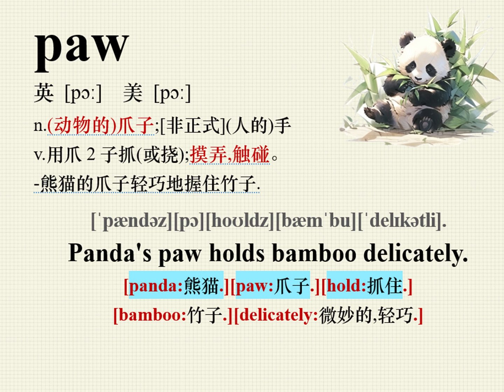学英文/英语阅读/看图说话记单词/英语跟读/英文口语练习/learnenglish /paw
paw
英 [pɔː]  美 [pɔː]
n.(动物的)爪子;[非正式](人的)手
v.用爪子抓(或挠);摸弄,触碰。
-熊猫的爪子轻巧地握住竹子.

[ˈpændəz][pɔ][hoʊldz][bæmˈbu][ˈdelɪkətli].
Panda's paw holds bamboo delicately.
[panda:熊猫.][paw:爪子.][hold:抓住.]
[bamboo:竹子.][delicately:微妙的,轻巧.]